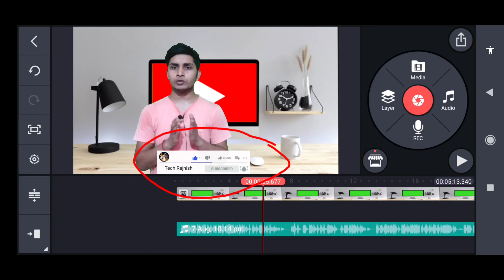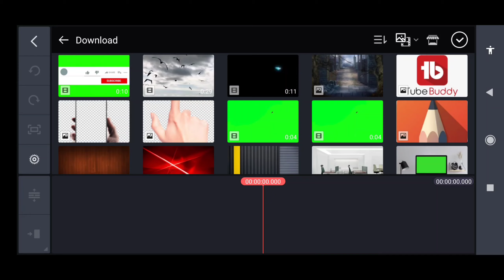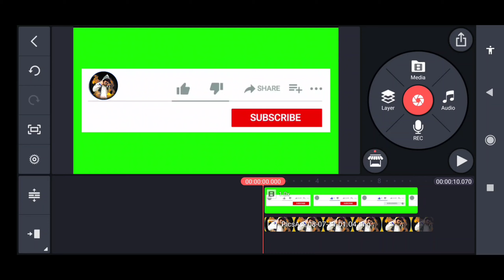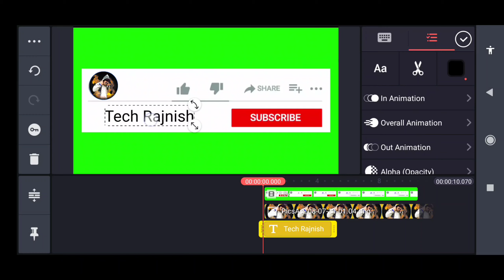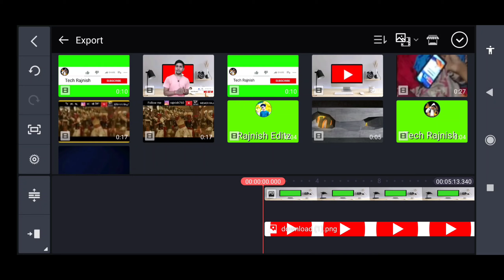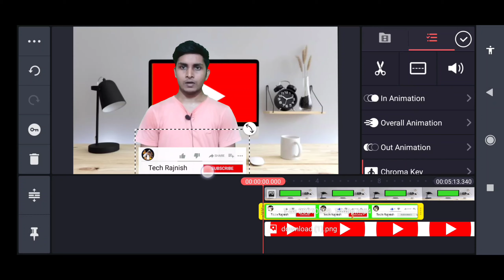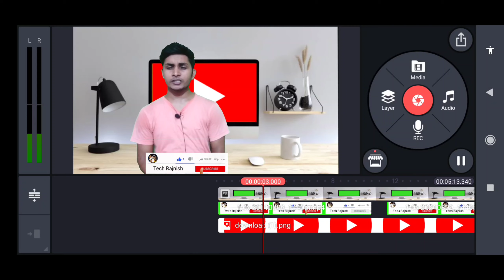video me like or subscribe button kaise lagaye | How to add like subscribe button in video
.mediafire.com/download/32...

How to make like button
How add like button in video
Video me like kaise lagaye
Video me like ka options kaise lagate hai